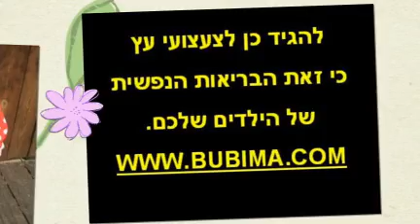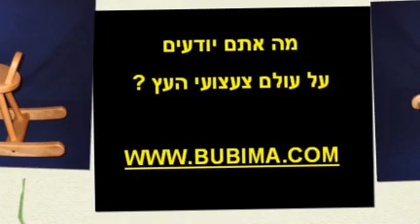צעצועי עץ wooden toys magic world